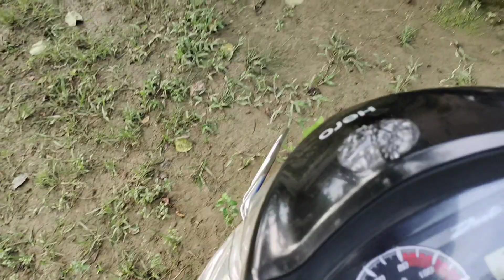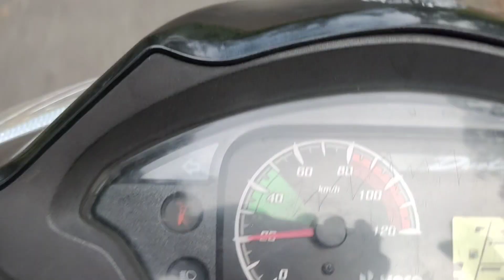Vishwakarma Puja //special vlog//pujavlog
VEDIO Mai kuch galat bola toh maaf kar Dena 🙏🙏